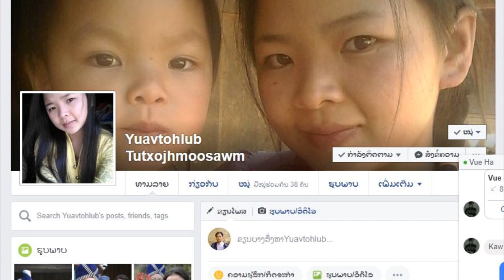phuab ham muaj ib tug mob kho tsis zoo li